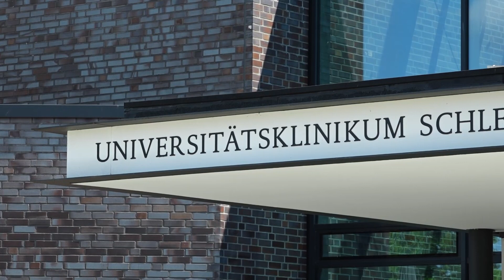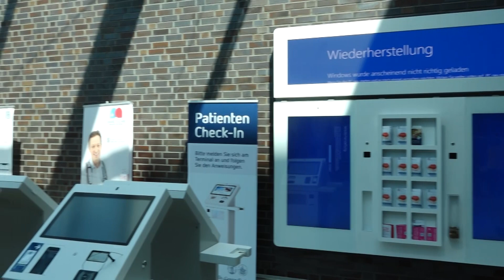Crowdstrike: Problem wurde erkannt und behoben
Der Ausfall zahlreicher Computer hat am Freitag weltweit für Störungen gesorgt. Flüge fielen aus, Operationen wurden abgesagt und Bankgeschäfte mussten verschoben werden. Hinweise auf einen Hackerangriff gab es nicht. Die IT-Sicherheitsfirma Crowdstrike hat den Fehler behoben, der mutmaßlich zu weltweiten Computerstörungen geführt hat. Kunden würden nun auf ein Downloadportal für ein neues Update verwiesen, schrieb Firmenchef George Kurtz bei der Onlineplattform X.